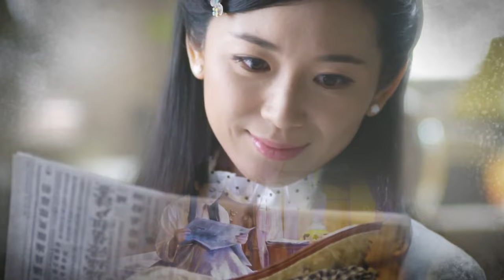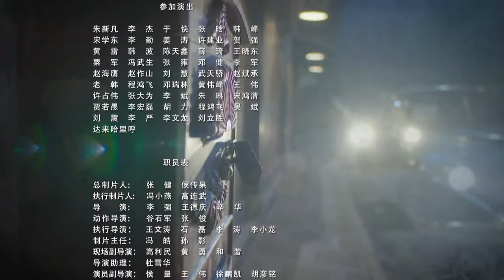【ENGSUB】《单枪勇战》39 | 上海滩铁血人物依靠强悍的能力面对杀机四伏粉碎敌军阴谋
《单枪勇战》讲述了淞沪会战后的上海公共租界探长华明翰，在情感与理智、个人生死与民族存亡的抉择面前，坚守捍卫国家和民族大义重任的故事。1938年秋，淞沪会战后的上海，烽火连天，民不聊生。在日本军国主义的罪恶铁蹄下，既是公共租界中央巡捕房的探长又是上海滩铁血人物“冰锋”的华明翰，带领民间抗日组织“华兴社”的义士们奋起抗日。在破案追凶的过程中，他们发现日军一个个惊天阴谋，顿时杀机四伏，悬疑密布。华兴社众人一边身负惩恶除暴的要职，一边肩负捍卫国家和民族大义的重任，与上海各路抗日力量并肩战斗；在夺回藏有侵华战略要图及巨额黄金藏宝图的“龟鹤献寿钟”的过程中，与侵略者斗智斗勇、不畏牺牲。